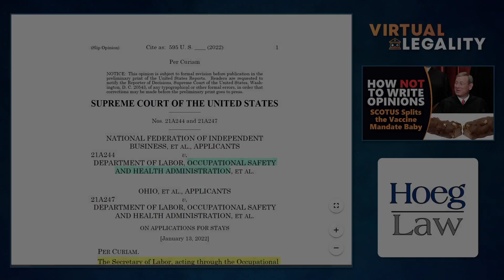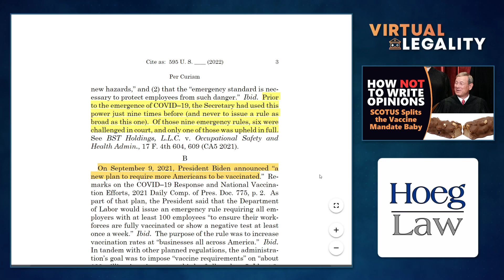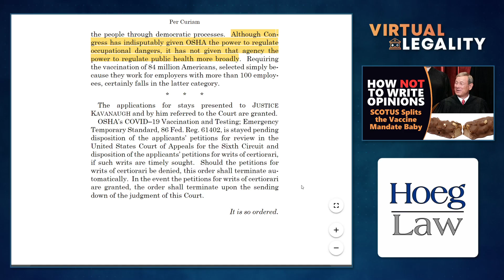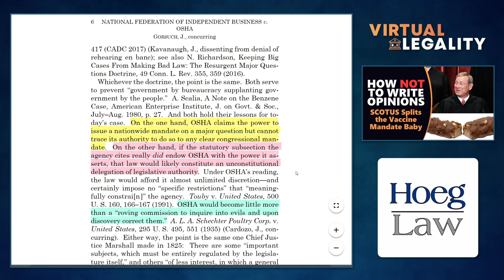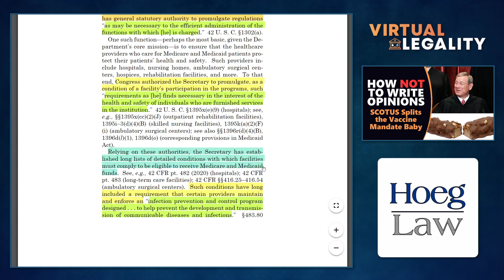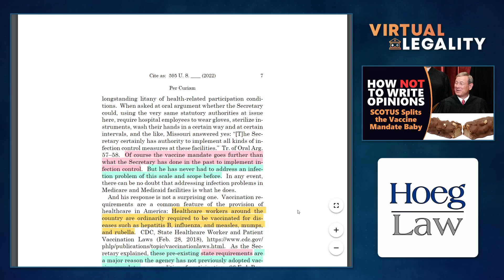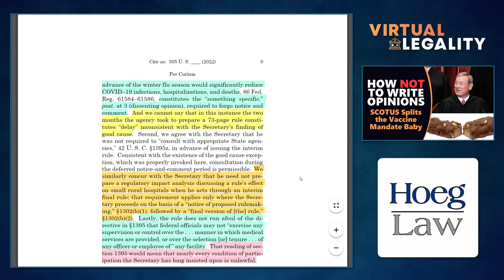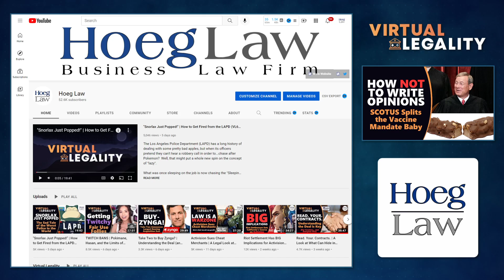Robed Figures Convene to Worsen Vaccine Mandate Law | A SCOTUS STORY (VL606)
The US Supreme Court (SCOTUS) is nothing if not consistently inconsistent.

Unfortunately, in the US there is little in the way of protection from this particular band of nine religiously-dressed, unelected individuals; a fact made all the more clear when they issue two opposed opinions based on almost identical legal premises and arguments.

YouTube should love the number of times we say "vaccine mandates"...in Virtual Legality.

CHAPTERS

00:00 Introduction
05:01 The OSHA Opinion
18:39 The OSHA Concurrence (Major Questions)
27:43 The OSHA Dissent
32:34 The Healthcare Workers Decision
47:16 Pulling the Purse Strings (South Dakota v Dole)
56:40 The Healthcare Dissent (Major Questions; Notice and Comment)
1:00:29 Conclusion

Discussed in this episode:

National Federation of Independent Business v OSHA
SCOTUS - January 13, 2022

South Dakota v. Dole
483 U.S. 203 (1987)